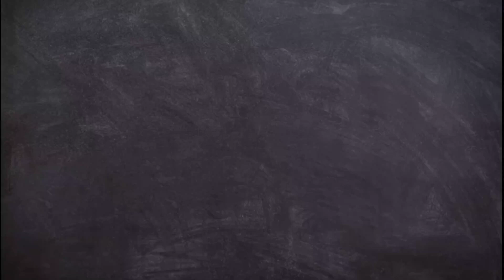branded jackets in Cheap price| jackets Wholesale Markit |Cheapest J...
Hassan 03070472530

جس ویڈیو کا انتظار تھا آخر کار وہ مل ہی گئی

ورائٹی بہت ہی اچھی ریٹ بہت ہی کم